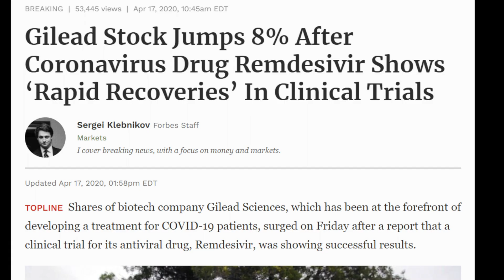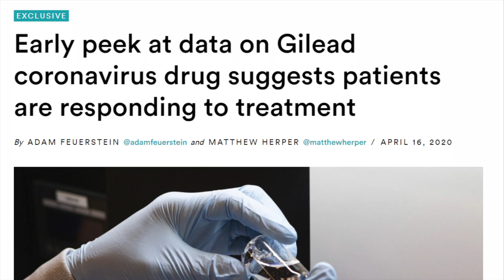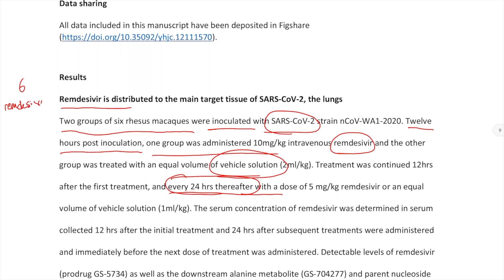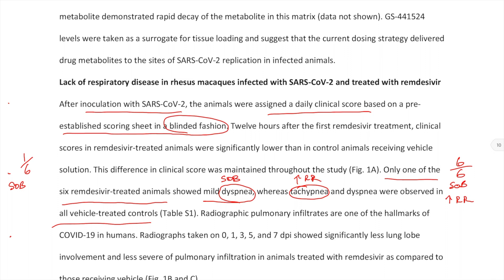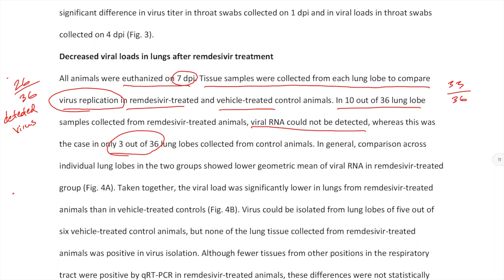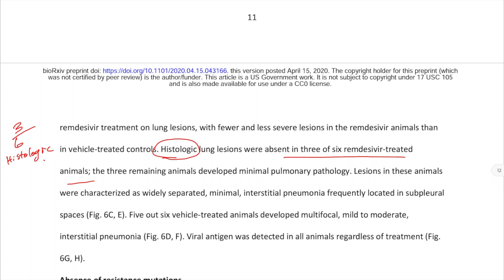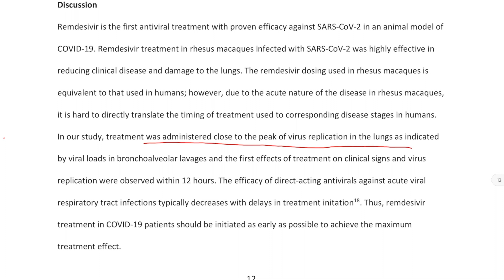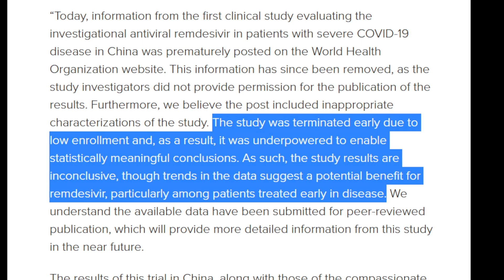COVID-19 Cure? Remdesivir Fully Explained by a Doctor! Coronavirus Studies and Data Analyzed for You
In this video a medical doctor explains headlines and studies around Gilead Sciences Remdesivir. and Instagram.com/leon_himself

On April 16th there were rumors that remdesivir results were promising and their stock rose 8% taking the rest of the markets up with it about 800 points in after hours trading.

Then on April 21st some leaked data came out with results not so promising their stock fell again taking the market along with it. I feel like I’m on an emotional roller coaster pulled by the headlines.

The purpose of today’s video is to get the raw facts and data vs click bait headlines to analyze the data as an intelligent investor, and also to see if this really could be the cure that could give everyone the reassurance there won’t be second surge in infections, If so, the quarantine can be lifted and life can go back to normal!

Just remember that while I am a medical doctor, the data that is public has not been peer reviewed and I’m just working with what information I do have. Having said that, take this as just a guy on youtube giving an opinion.
First let’s talk about how the body works, how viruses work, how remdesivir works, then let’s look at the headlines and data. I explain how DNA, MRNA, polymerase, ribosomes, cells viruses, and antivirals such as remdesivir work.

On April 16th, Stat news Published a headline that patients in the hospital were responding to remdesivir and the markets surged making everyone.
The study: University of Chicago Medicine. 125 people were recruited. 113 had “severe” disease. The patients were given daily remdesivir. Only 2 patients “perished.”There was no control that I can see
To me, this sounds like a retrospective study. What is a retrospective study? Glad you asked

There is a hierarchy of evidence, meaning that certain forms of evidence are more meaningful than others. For example, when you hear someone say, “I see it all the time!” Is that the same level of evidence as a well performed study where they randomized two separate groups with the same conditions, and prevented the testers or the testees from knowing if they got a placebo or the real thing?

The first example is considered on the level of case study, and the second example is considered a randomized controlled trial which is the gold standard, and if they get studied with other RCT’s the evidence level is even higher such as a meta analysis or systematic review.

Then on April 20th news headlines promoted the drug even further after publishing a randomized controlled trial…. Unfortunately not on humans but on animals  or macaques. Since I DO have the data here, rather than just blindly believing a guy on youtube, let’s look at it together.

Then on April 23rd, there were headlines again that the new data which sounds like a randomized controlled trial showed no benefit for coronavirus patients. Markets tanked on this news. The details showed:

Total of 237 patients, 158 received drug, 79 received placebo

After a month, 13.9% of the patients taking the drug had died compared to 12.8% of those receiving the placebo. The trial was stopped early because of side effects. Gilead responded:
“The study was terminated early due to low enrollment and, as a result, it was underpowered to enable statistically meaningful conclusions." And while they terminated the study early, they still see a potential benefit

My opinion and thoughts:
1) If they terminated early due to side effects, and we see this often in studies, it’s usually because the researchers stop testing because it is causing more harm than good

2) If you do know statistics and you might be wondering doesn’t statistical power increase with increased sample size? Wasn’t the sample size 237 in this study while the Initial University of Chicago Medicine Study 125?

3)There is a good chance that there could be benefit if you start the treatment early as we discussed the RNA polymerase but according to the animal study, in 12 hours after exposure

4)But then also the study at University of Chicago Medicine, the 117 people were “Severe.” To me severe means probably in the ICU and on a ventilator or at least with a fever and symptoms, but that to me is generally longer than 12 hours of exposure considering Dr. Fauci said you could have been exposed for even 2 weeks prior to showing symptoms

All of this paints a conflicting picture and I hope you have a better idea of what is going on